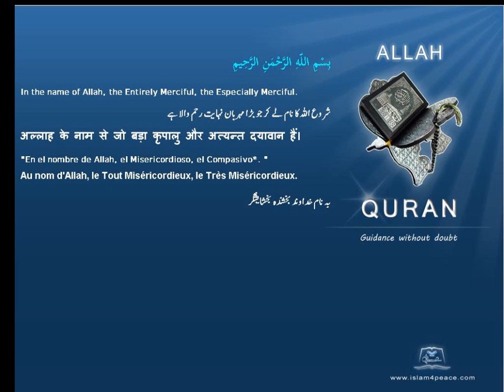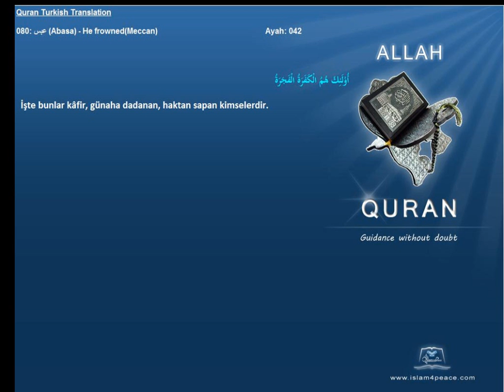Quran Turkish Only 080 عبس Abasa He frownedMeccan Islam4Peace com